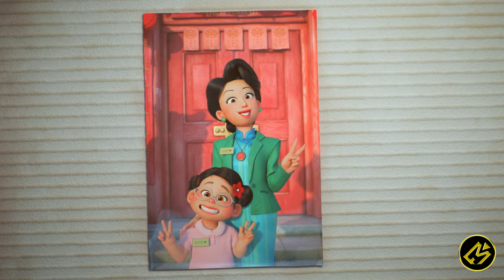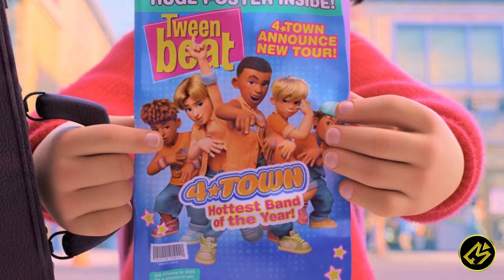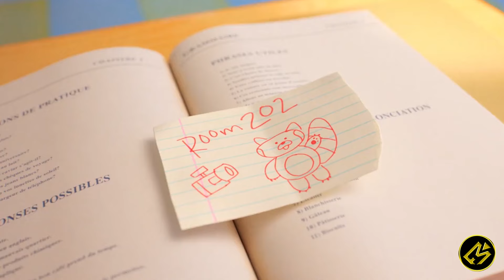FILM MENYENANGKAN PENUH MAKNA 👍 || Alur Cerita Film TURNING RED (2022)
Hallo cinephile!

Kali ini Movierastis mau ceritain film yang berjudul Turning Red.

Film ini menceritakan seorang gadis yang dikutuk menjadi panda merah, gimana ya kira kira jalan ceritanya?
Judul : Turning Red
Tahun : 2022
Genre : Animation
Another Channel :
Buat beli cilok!